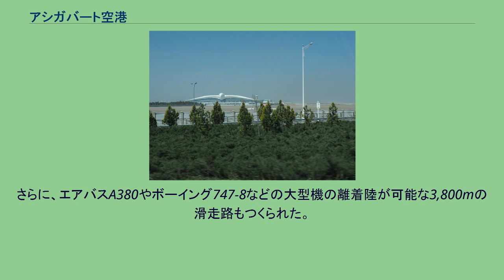アシガバート空港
アシガバート空港（アシガバートくうこう、トルクメン語: Saparmyrat Türkmenbaşy halkara aeroporty、ロシア語: Аэропо́рт Ашхаба́д、英語: Ashgabat Airport）は、トルクメニスタンの首都アシガバートにある空港。
トルクメニスタン航空の本拠地である。
かつての大統領サパルムラト・ニヤゾフの名を冠してサパルムラト・テュルクメンバシュ空港とも称する。
急増する航空需要に対応するために、既存の空港を改修して建設されることとなった。
政府は、2012年にアシガバードで建設業者の入札を開始。
その結果、1990年代後半から同国で事業を行ってきたトルコの建設会社のポリメクスが落札者となった。
2016年9月17日に開港式典が行われ、グルバングル・ベルディムハメドフ大統領が出席した。
建設費用は、23億ドルであった。
新ターミナルは、鳥が翼を広げた形の珍しい設計であり、年間1,400万人の収容能力がある。
さらに、エアバスA380やボーイング747-8などの大型機の離着陸が可能な3,800mの滑走路もつくられた。
2020年1月現在の路線一覧である。